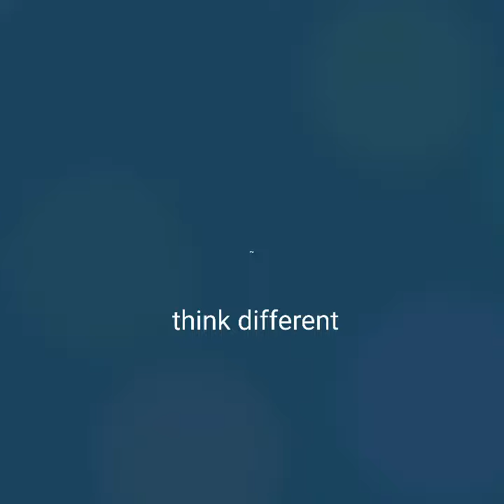thinkdifferent# NEW lasith malinga. another malinga from srilanka SUBSCRIBE CHANNEL